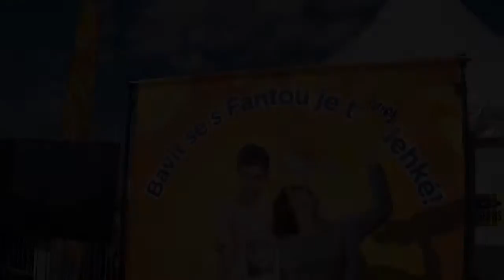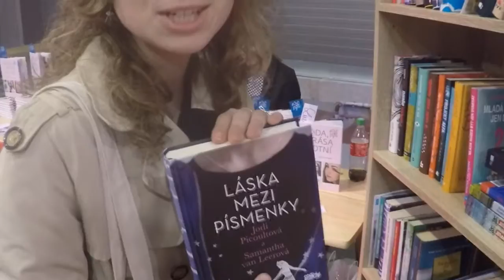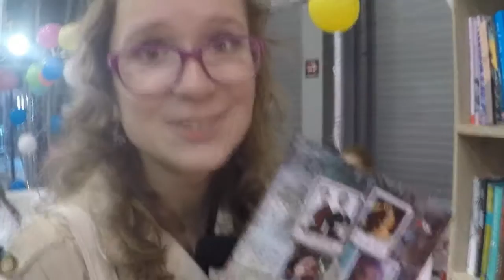Klářiny knihy - Pražský Utubering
Zdravím, mí milí čtenáři! Navštívila jsem Utubering a pár z vás vyzpovídala! :)